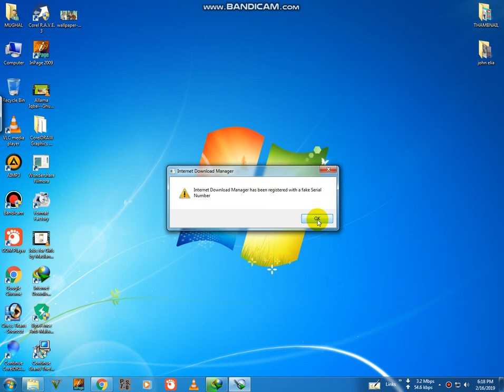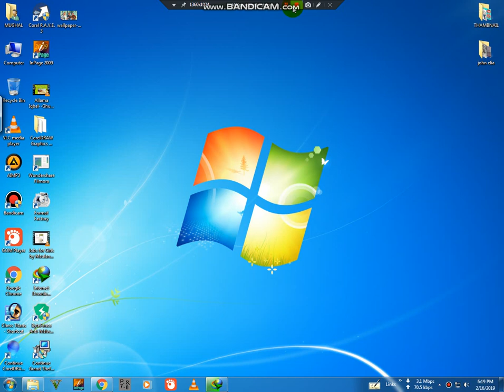idm part -1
Serial number : L67GT-CE6TR-DFT1D-XWVCM